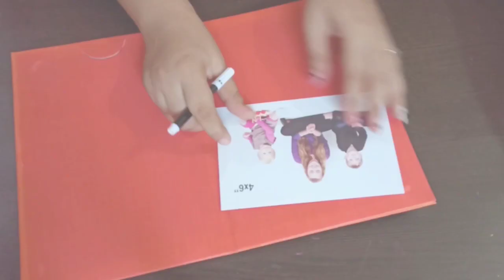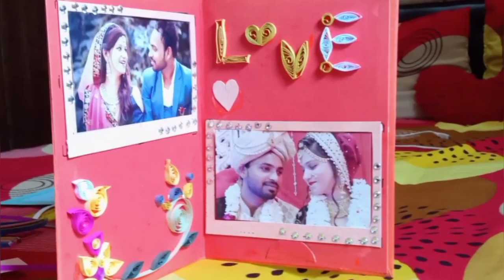DIY Wedding Card Photo Frame || shaadi ke card se photo frame kaise banaye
Hello friends
We are again here for you with a new video
In this video you can see how we can make photo frame with wedding cards.

I hope you will like this video plz give us thumbs up

Material
1. Wedding Card
2. Quilling Neddle
3. Quilling strips
4. Glue
5. White stone sticker

Inquiry Gmail